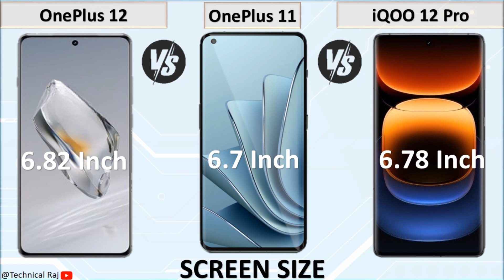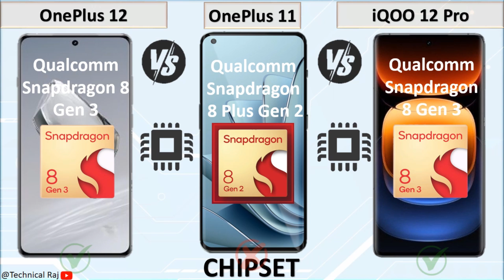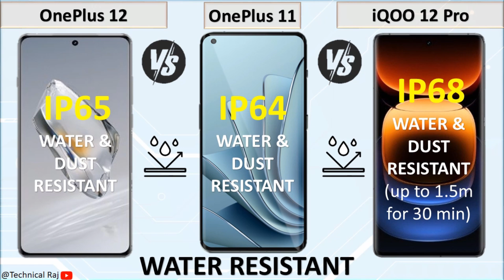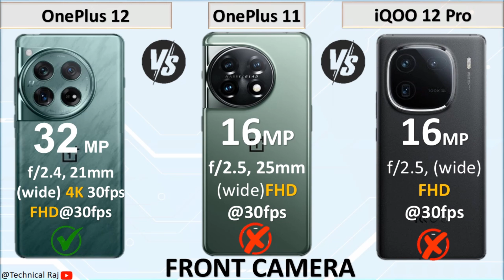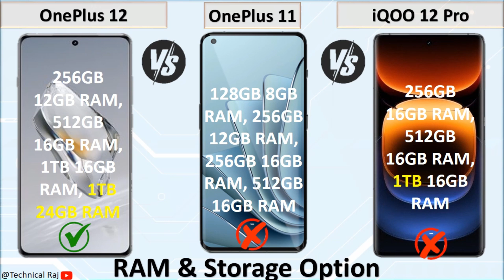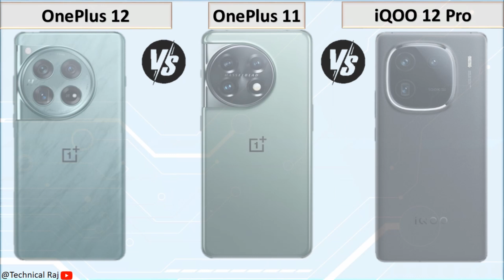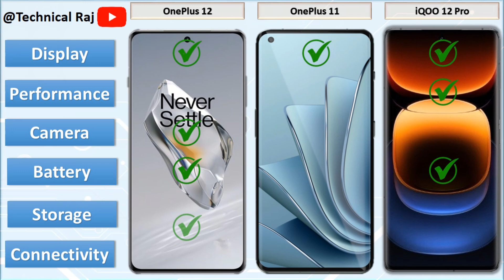OnePlus 12 vs OnePlus 11 vs iQOO 12 Pro | full Comparison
► Video Content :
00:00 Intro
00:10 Display
01:29 Performance
02:22 Camera
03:47 Battery
04:34 Storage
04:58 Connectivity & Network
06:20 Price
06:30 Result

oneplus 12 camera test
oneplus 12 tamil